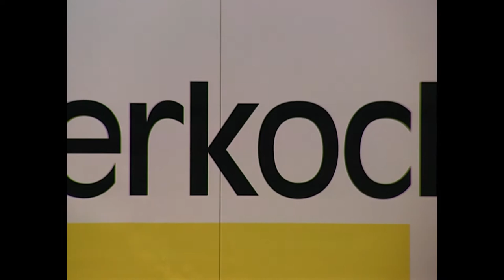Herkuleskeule, Part 1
Carl Zeiss Oberkochen, Verabschiedung Dr. Horst Skoludek, 1993. Aus dem Unterhaltungsprogramm: Dresdner Herkuleskeule, Teil 1